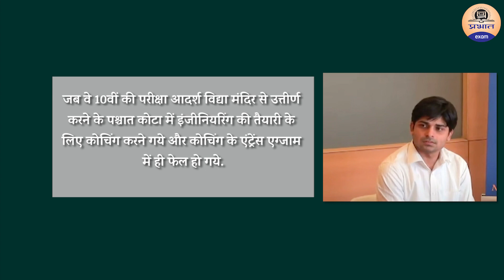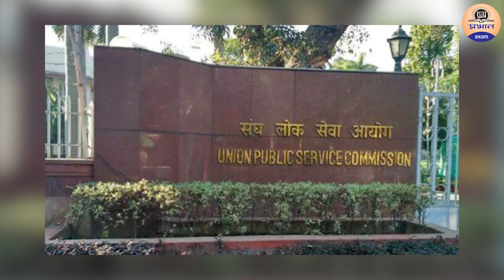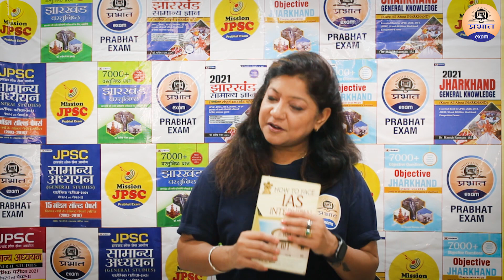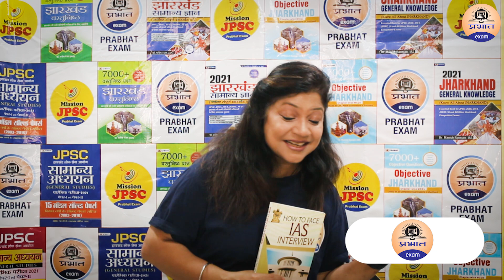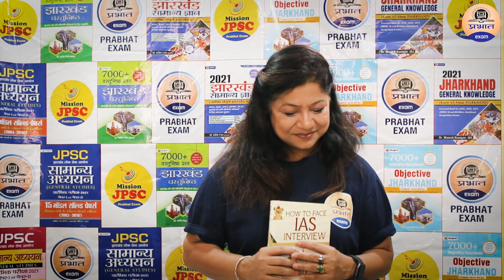IAS Success Story : Vipin Garg AIR-20, CSE 2015 || Vipin Garg Inspirational Success Story CSE 2015